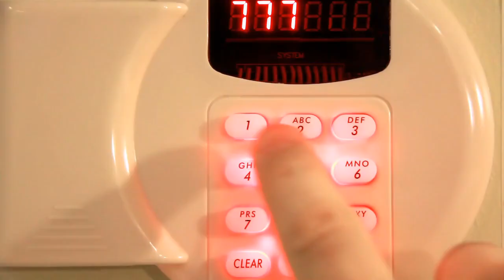House Hunting Tips/Courtesies: Tips For Viewing Homes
Tips for your home search adventure! What to avoid when viewing homes. Ready to get started?